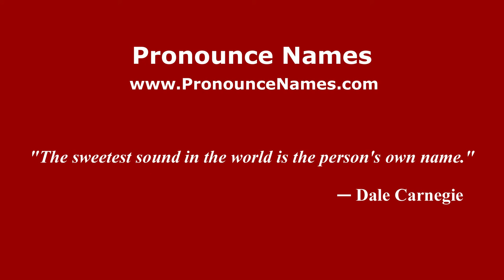How to pronounce Odrowaz (Polish/Poland) - PronounceNames.com